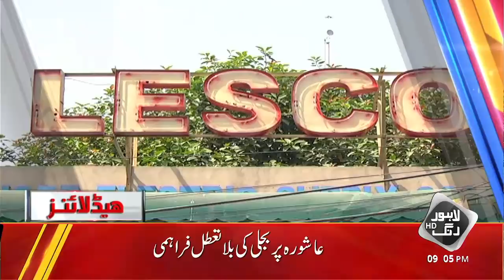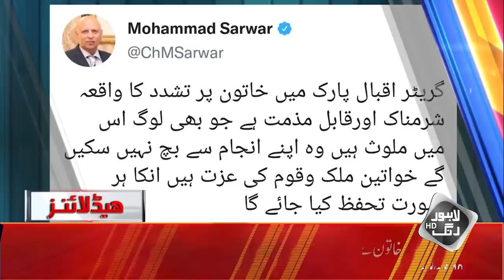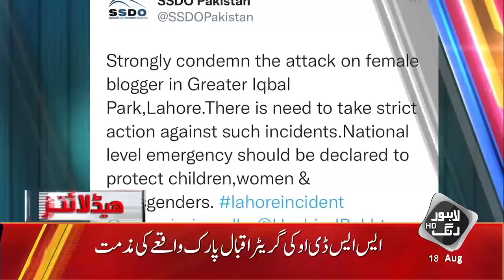Ayesha Akram Zulm Ki Dastaan Btatay Hwe Rou Pari | Headlines 9 PM | 18 August 2021 | Lahore Rang